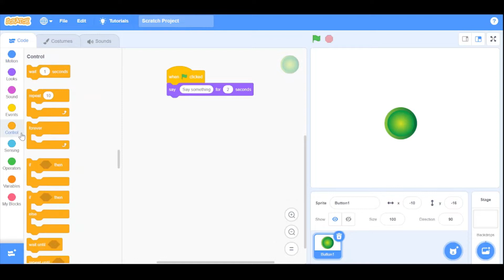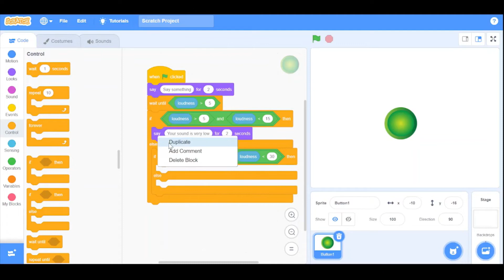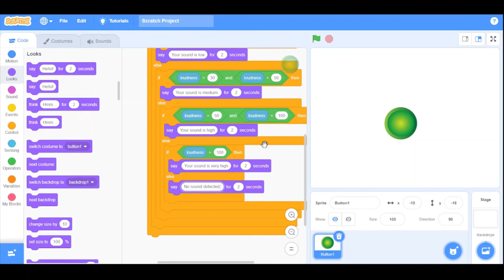How to make a voice loudness tester on Scratch